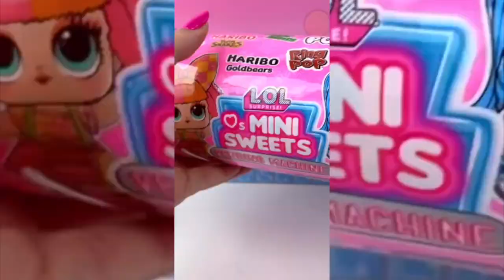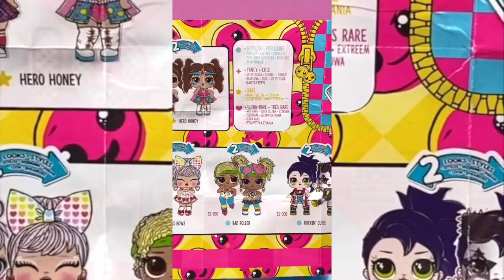UNBOXING 28+ Blindbags L.O.L. Surprise